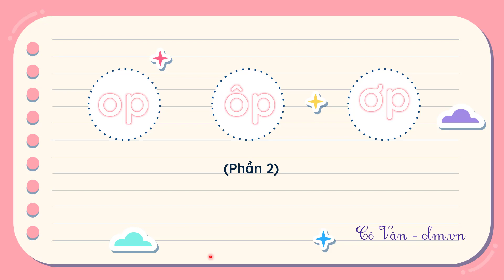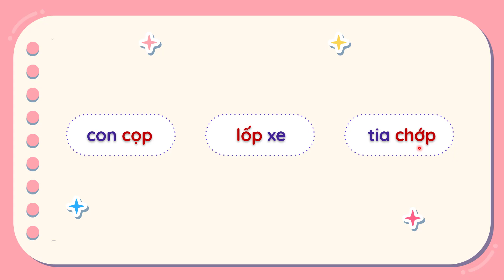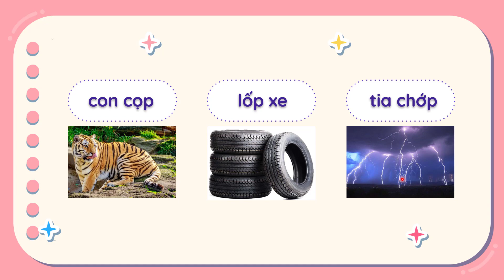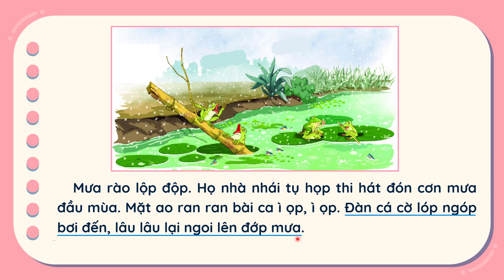Bài 54: op ôp ơp - Phần 2 - Tiếng Việt 1 - Kết nối tri thức với cuộc sống [OLM.VN]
Bài giảng giúp học sinh:
- Đọc từ có tiếng chứa vần op, ôp, ơp: con cọp, lốp xe, tia chớp.
- Đọc đoạn văn ngắn.
- Viết từ: lốp xe, tia chớp.
- Nói về ao hồ.